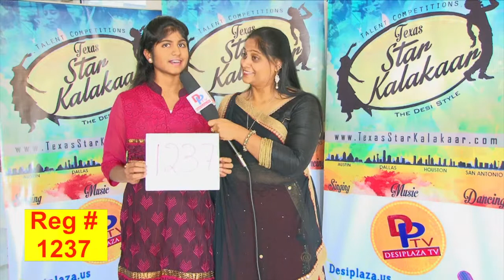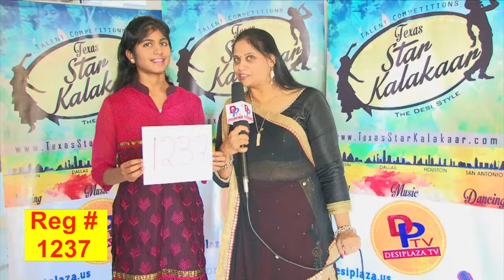TSK Dallas BackStage Audtions # 1237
Performance Category # 9yrs to 13 yrs
Age Category # Non Classical Singing